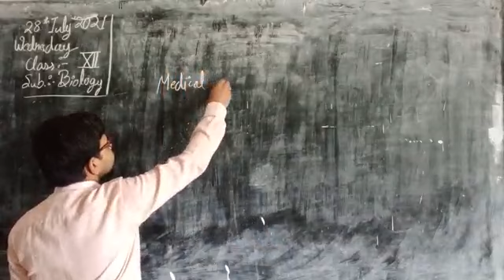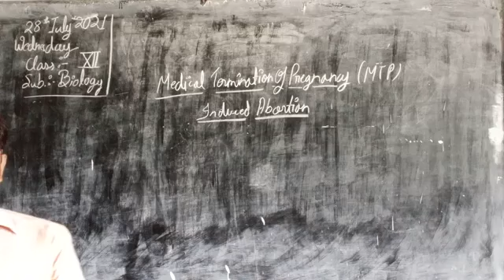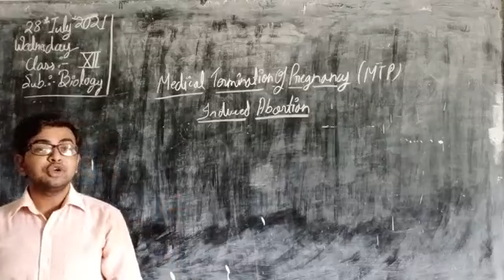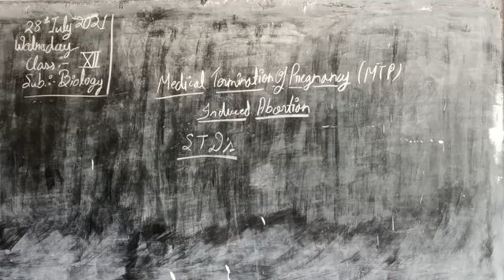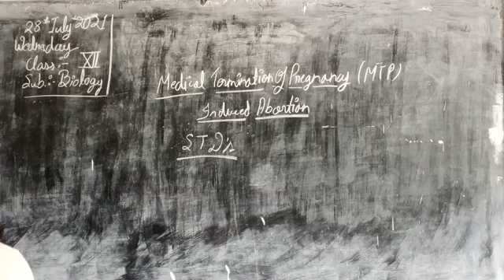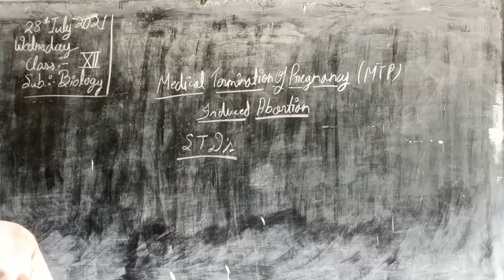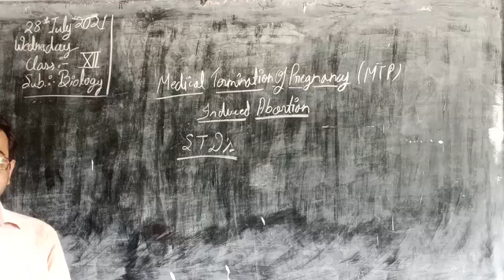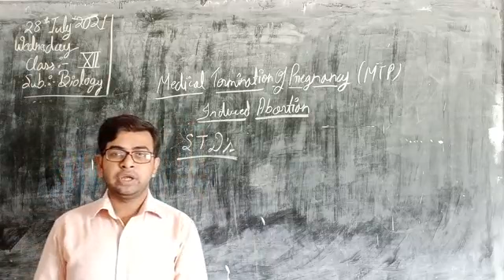XII Biology (28/07)